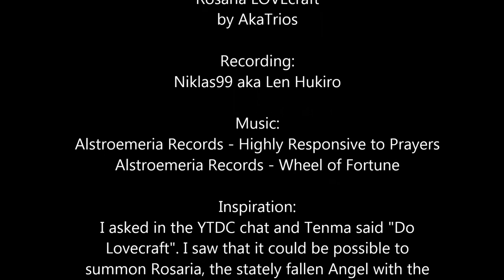[YGOPro] Rosaria LOVEcraft (Full Video)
Hello everyone, it's AkaTrios here and hey! I'm finished builind the Rosaria Lovecraft deck and gathering replays to show it off! It was not easy at all to get those but here we are with our 6 replays of Lovecraft + Rosey the Intruder.

Before sharing some more information about the video with you, i wanna mention that I can not give you the skin I am using. It was made for me by a friend and only 3 people may use it: Kamina42 himself, Niklas99 aka Len Hukiro and me. I am very sorry about that but the Skin is special to me and I wanna keep it special. Hope you can understand this.

o.O.o.O.o.O.o.O.o.O.o.O.o.O.o.O.o.O.o.O.o.O.o.O.o.O.o.O.o.O.o
YGOPro Touhou Duelist Circle: